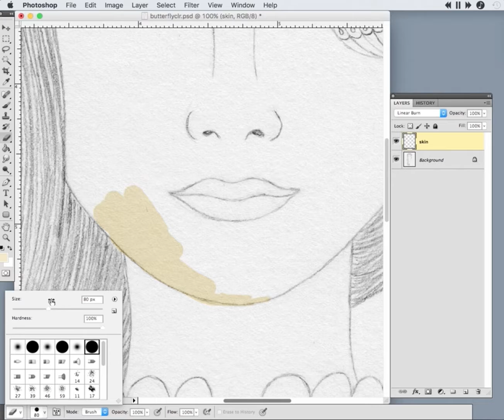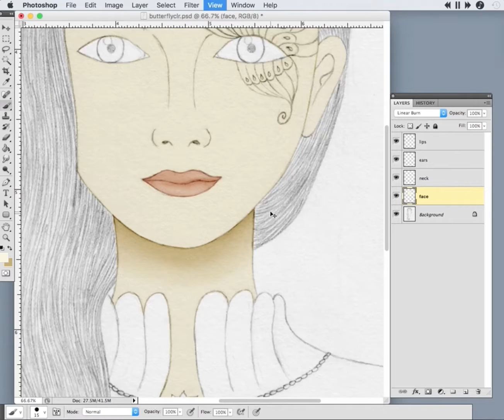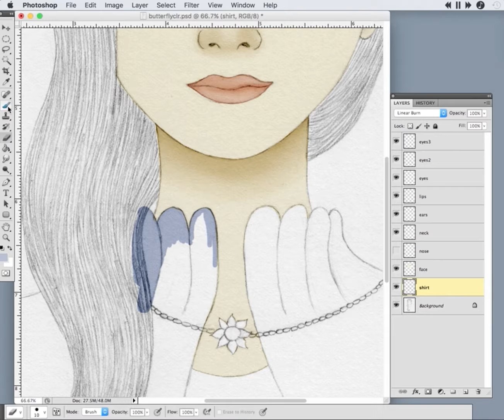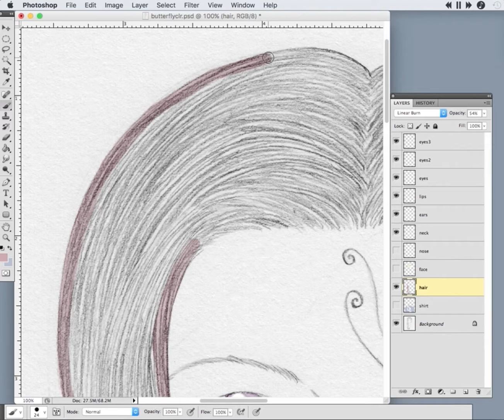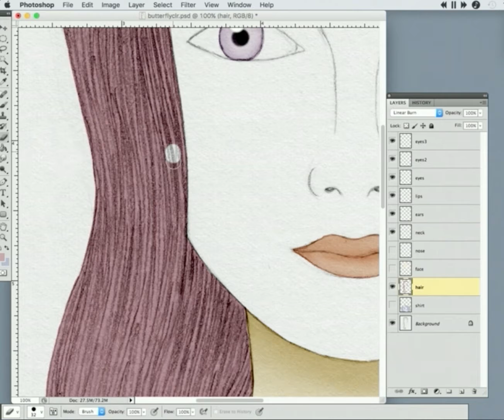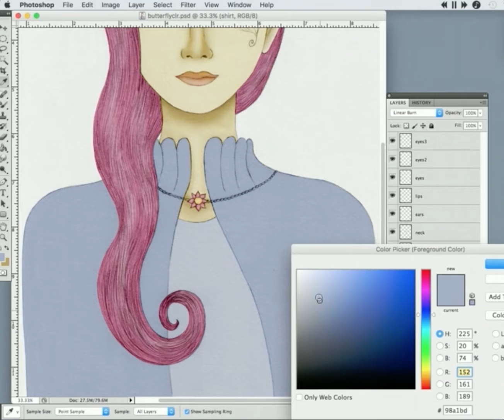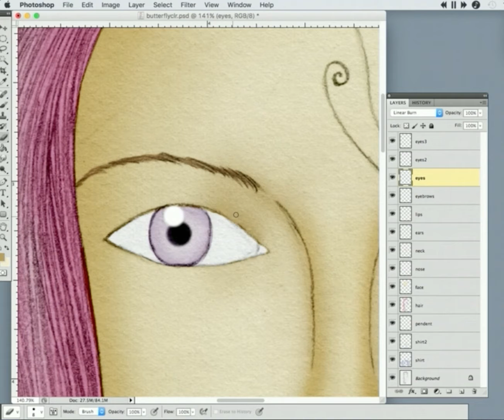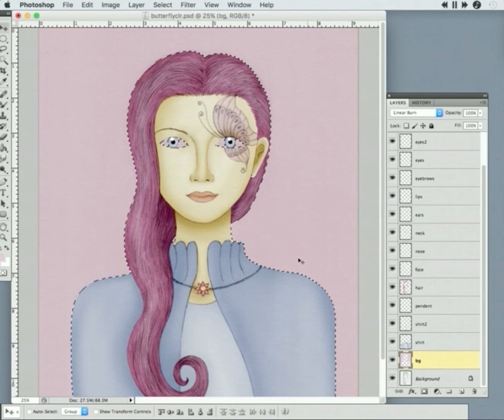Miss Wings Coloring Timelapse - Sped Up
My coloring of a new piece titled 'Miss Wings' only sped up.